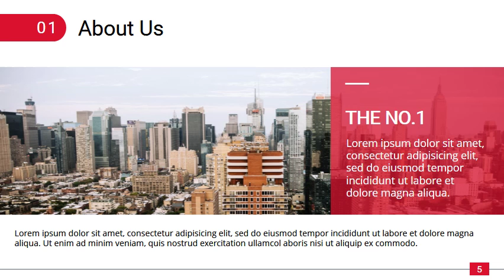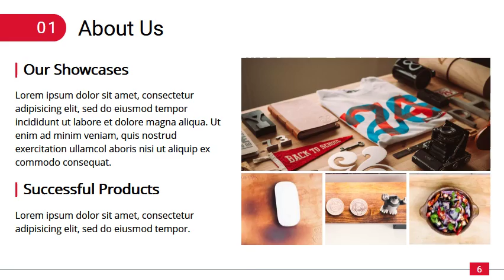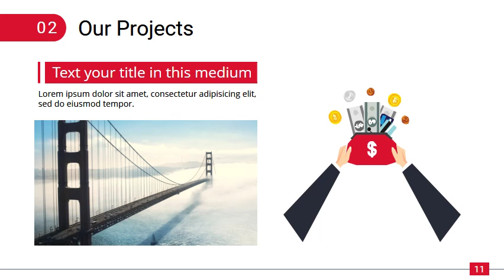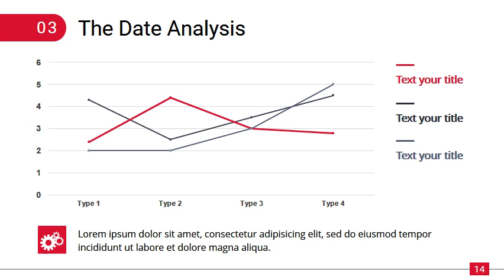ppt template business free 6# 2018 ppt模板下載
This is a free and simple PowerPoint Template,including animations. unique slides and variations are available, Free to edit and change image.

1/Click Short links --- 2/Wait 5 seconds --- 3/(Top right corner )SKIP THIS AD--Open file website --- 4/You can see Download File (select free download) ---  5/Click create free Download link --- 6/Close the AD page --- 7/click to download (success)